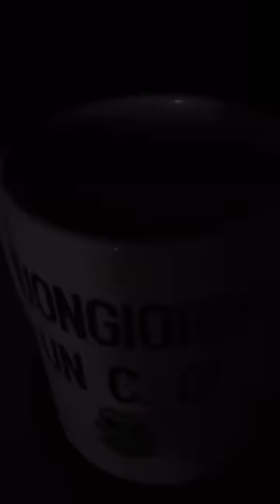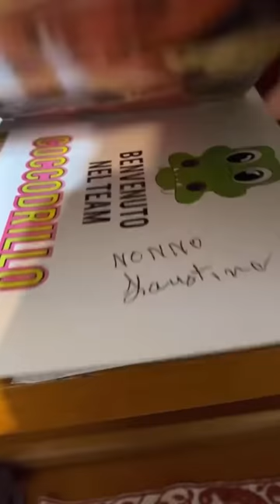ARSUGHEE, teoria e pratica - Pausa pranzo con Carletto: Ep. 106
Buongiorno buongiorno, ci siamo ci siamo, occhio pecorizzato al massimo, è lui o non è lui, lo schizo, no va beh, sta pieno, sound check, se sei un coccodrillo DILLO, tangentopoli, nonni serviti e riveriti, teoria e pratica di arsughe "o no??", monopattinetto con Mariano